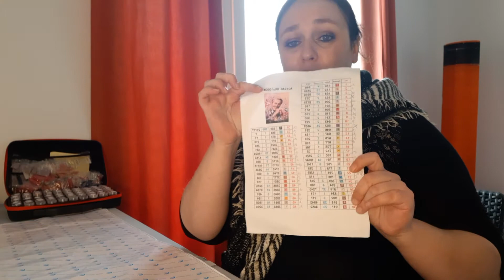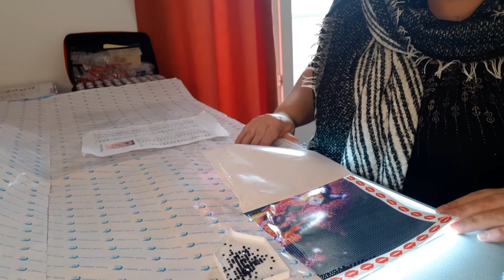installation dp disney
pose des premiers diamants 🤞😁